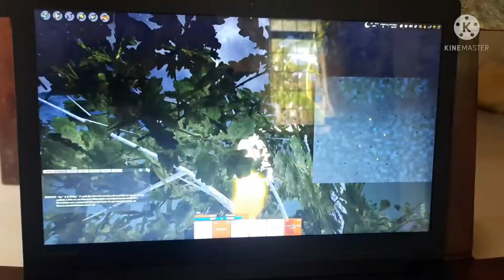pokemon mmo 3d grind for jolteon